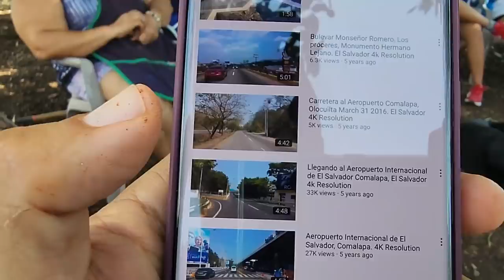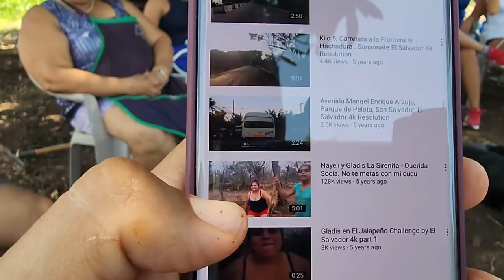Sirena hubiera querido que su madre hubiera disfrutado las bendiciones del canal.